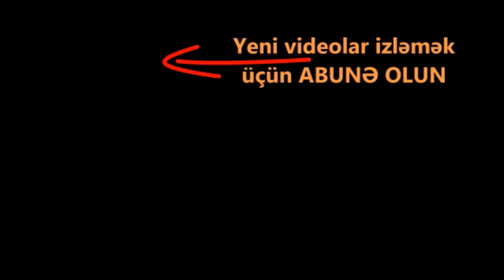Qarabağ qazisi Müdafiə Nazirliyi qabağında üsyan edir. Məndən 6000 manat pul istədilər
Əlillik dərəcəsi ala bilməyən Qarabağ qazisi Müdafiə Nazirliyi qarşısında etiraz edir. O özünü yandıracağını deyir.